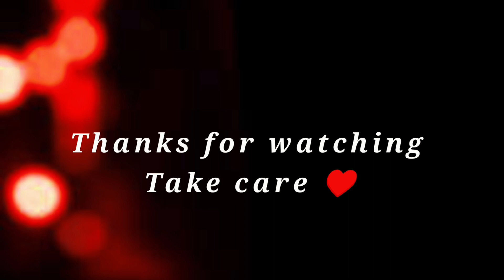13th Running Sild || Sports Games || BEDKOT Nagarpalika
13th Running Sild || Sports Games || BEDKOT Nagarpalika

Ma Pani 10th padhne bela gako thye yl running sild game ko lagi 🤗😄❤️j bhaye Pani ramro Vio game haru